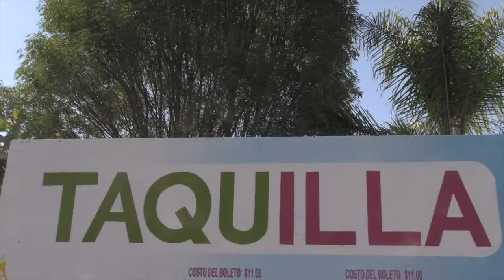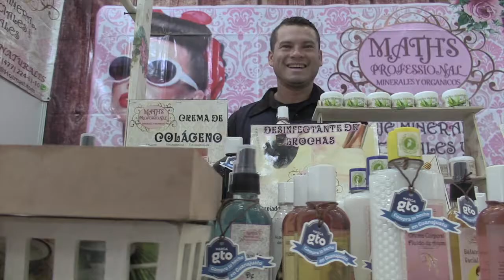¿Cómo llegar al Pabellón Guanajuato?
Paola te muestra como llegar al Pabellón Guanajuato para que conozcas todo lo que los productores Guanajuatenses tienen para ti.